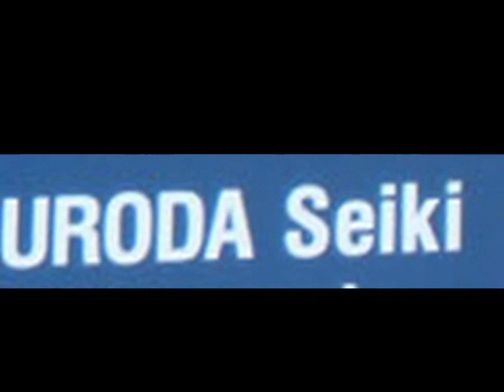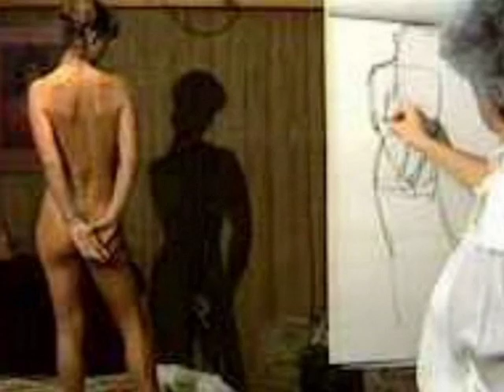Kuroda Seiki- Tosca- Vissi d´arte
9 agosto 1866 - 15 julio 1924

 Despues de muchos años de aislamiento, muchos jóvenes japoneses fueron enviados a Europa y a los Estados Unidos para aprender cultura occidental. La mayoría de estos jóvenes eran hijos de familias samurais. A su vuelta a Japon se convirtieron en artistas,  escritores o profesionales famosos.  Uno de ellos fue Kuroda Seiki.  En 1884, su familia lo envió a Francia. Tenía 18 años y su familia quería que estudiara leyes, pero el estudió arte.  En París estudió con Raphael Collin, un pintor clásico y más adelante aprendió a pintar al aire libre. Durante los diez años que estuvo en Francia comprobó los grandes cambios producidos en la historia de la pintura. Al volver a Japón se convirtió en el pionero de la pintura occidental.
  En 1895 causó un gran escándalo al introducir un desnudo como una demostración de arte serio. Este cuadro se titulaba "morning toilet" y fue mostrado en una gran exposición.  Poco antes de abandonar Francia había pintado un desnudo delante de un espejo, de tamaño real, que el consideraba una obra maestra y se llevó con el al volver a su tierra, desgraciadamente esta obra fue destruida durante la Segunda Guerra Mundial. En 1900 se hizo mundialmente conocido por su triptico "sabiduría, impresión y sentimiento". Durante los últimos años de vida se hizo muy famoso y respetado en la escena del arte moderno japonés